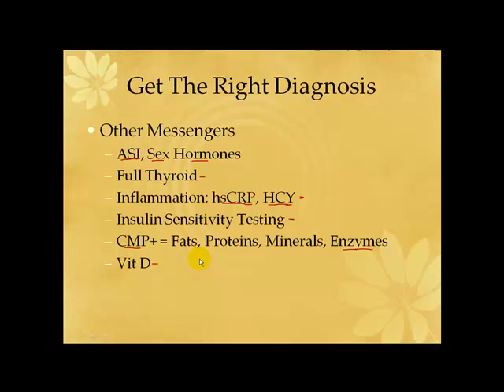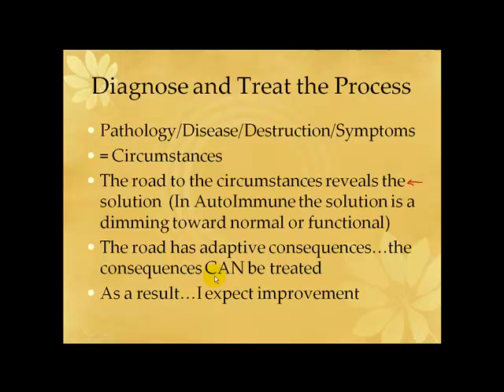AutoImmune Disorders: Part 3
Continuation of the lab and diagnostic testing that allows us to treat autoimmune disorders, naturally and effictively.